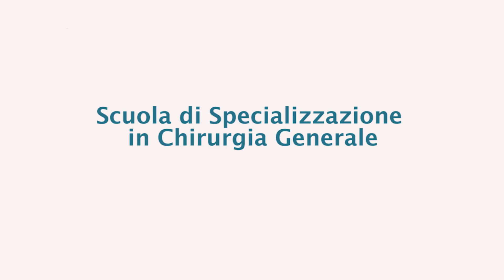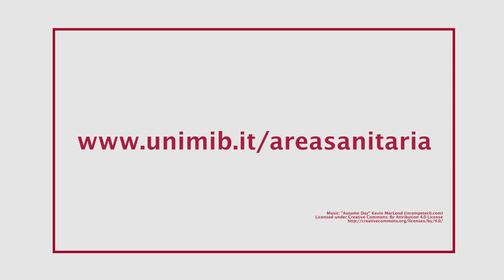Scuola di Specializzazione in Chirurgia Generale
Lo specialista in Chirurgia Generale deve avere maturato conoscenze teoriche, scientifiche e professionali nel campo della fisiopatologia, della semeiotica funzionale e strumentale e della clinica chirurgica generale.